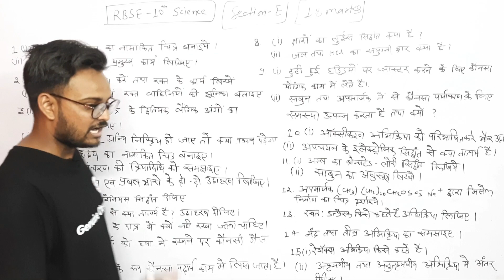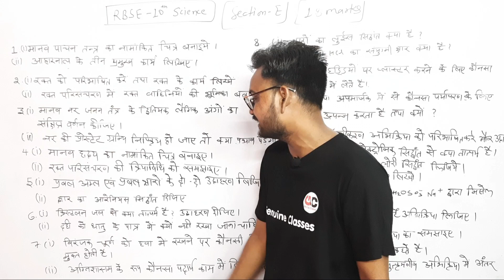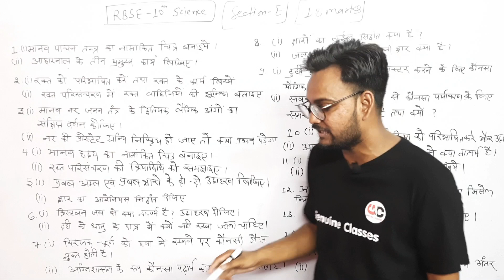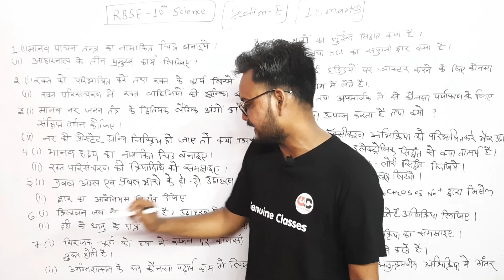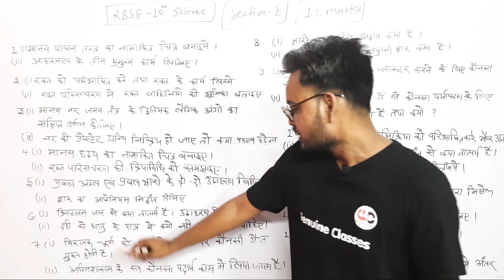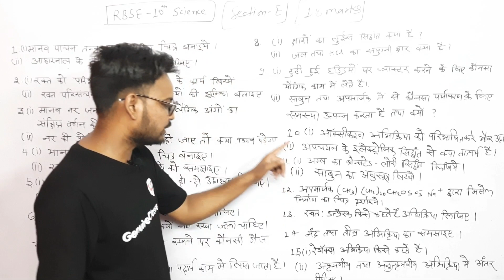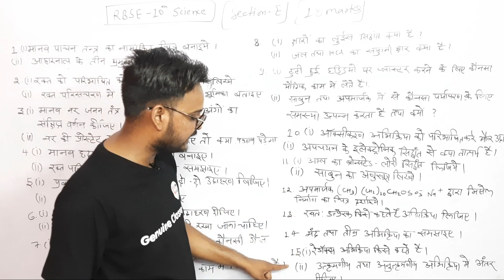Science विज्ञान || Important Questions 2021 || RBSE Class-10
GB sir, NJ sir, Akansha Ma’am aur Prince sir jaise Kota ke aur bhi top teachers ke courses aur video lectures IIT-JEE aur NEET ke liye milenge Doubtnut App par, Ab ghar baithe karlo apni exams ki taiyaari pakki :D

More Features :
1) Saari important books milengi solved video solutions ke saath
2) Previous year papers, Important PDFs, Question Bank
3) Crash Course, Mock Tests, Quiz
4) India's biggest student's community
& much more

3 Crore se zyada bachho ka bharosa!!"

Download App For Books : Download NCERT Books or Read Online, Watch Videos, Discuss Doubts for free.